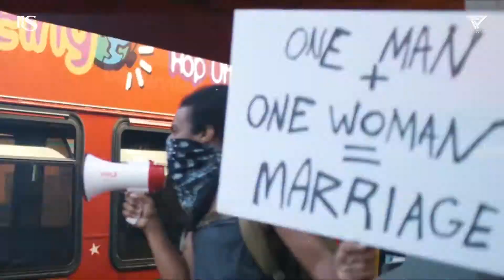Summer Luv Mashup 2021 | DJ Rash King | Ft.Mickey Singh | Akull | Falak Shabir | Shaikh Muzffar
Presenting Summer Luv Feel Mashup 2021
Video - Shaikh Muzffar

Follow DJ Rash King on-